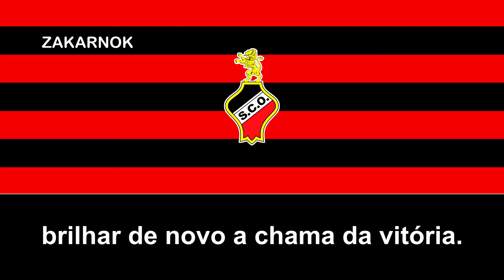Himno del SC Olhanense (Hino do SC Olhanense)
El Sporting Clube Olhanense es un club de fútbol portugués de la ciudad de Olhão. Fue fundado en 1910 y juega en el Campeonato de Portugal, tercera división en el fútbol portugués y ha llegado a disputar varias temporadas en la máxima categoría del fútbol del país.